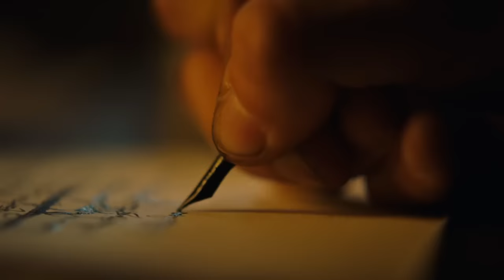Will TNT - new scenes released [SUB ITA]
The tv show will be on air this summer on TNT.

Laurie Davidson as William 'Will' Shakespeare
Jamie Campbell Bower as Christopher Marlowe
Olivia DeJonge as Alice Burbage
Mattias Inwood as Richard Burbage